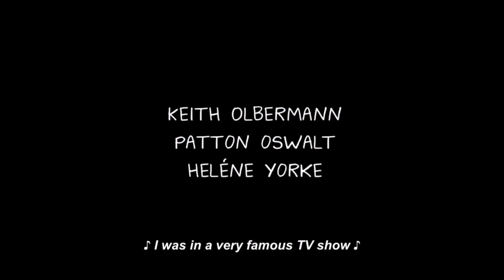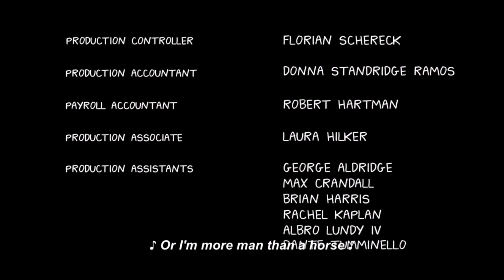FREE CHURRO: ¿El mejor episodio de Bojack Horseman?